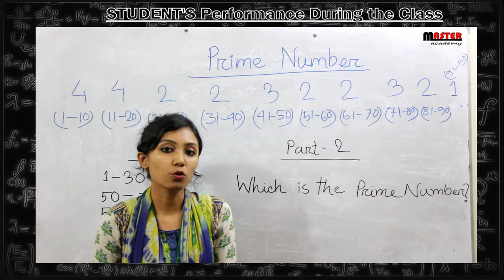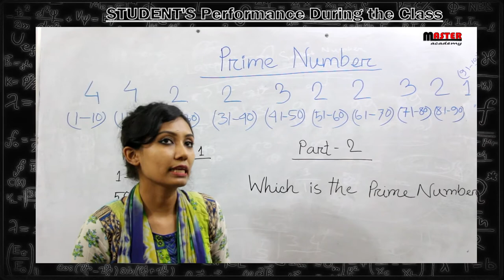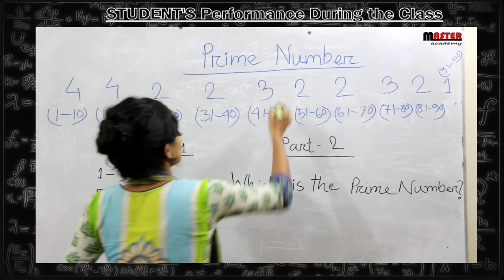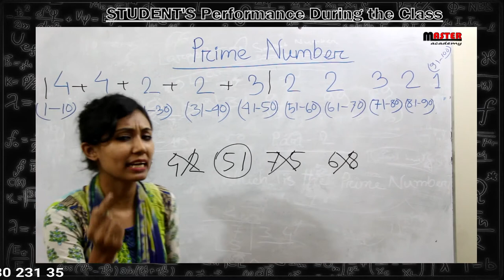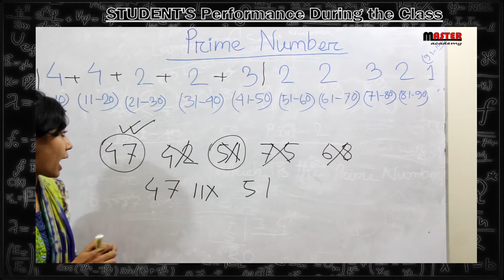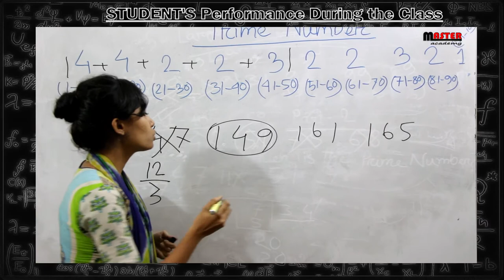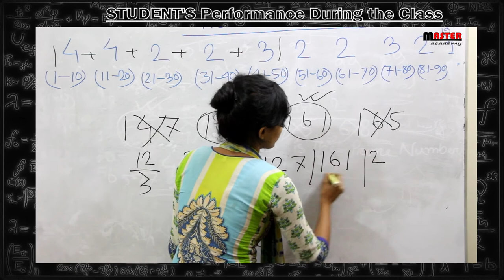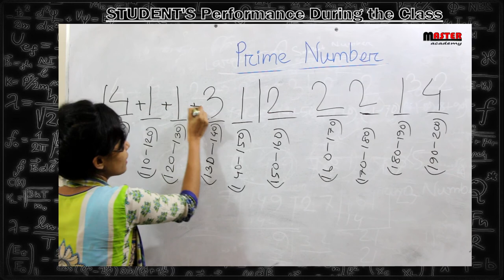Prime Number tricks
Student's Performance@jhilik